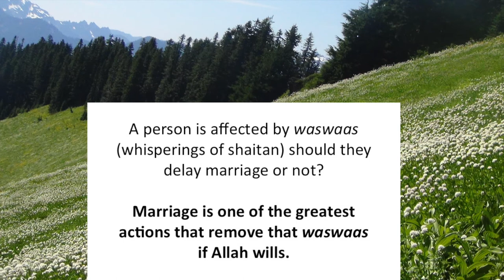Marry While Afflicted By Waswaas?|Sheikh Sa'eed bin Haliel al-Shamri